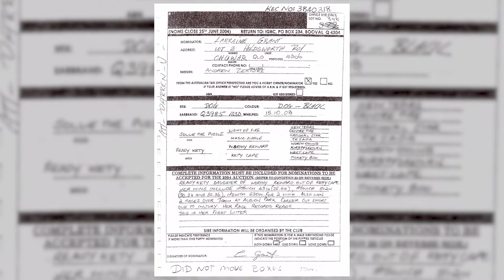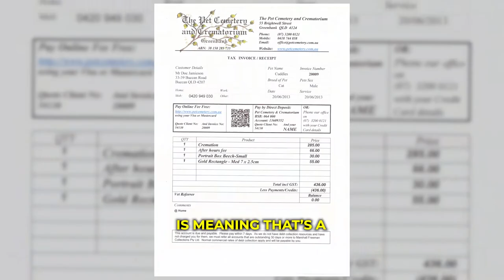Ipswich Greyhound Race Rigging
Ipswich Greyhound Racing Club committee members Merv Page, Arnold Dull, Rob Whittington, and Sam Brady, along with IGRC employee Noel Weber, conspire to move the 431 metre start boxes in a race rigging plot. But when it begins to surface that the boxes were moved the blame is pinned on deceased trainer Tom Paterson.

Tom's wife Larraine defends his name and gets bullied out of her position of Vice President of the club. Larraine takes the matter to the Greyhound Racing Authority (now Racing Queensland) but instead of investigate a federal offence, they refuse to look at Larraine's evidence and sit on their hands instead.

This story exemplifies the classic bullying and intimidation tactics corrupted enterprise within the Greyhound Racing Industry will use to protect their criminal profiteering.

Join as we continue to blow the lid on Grey Hound Racing Industry corruption.